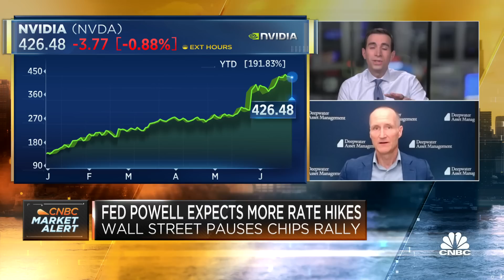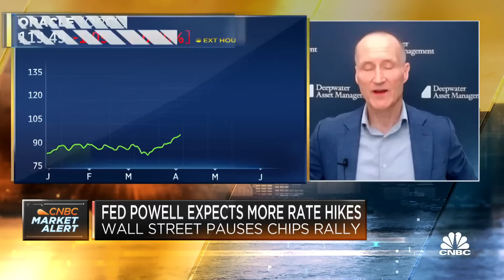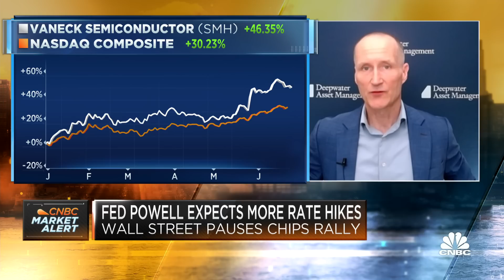I think we are going to get a pullback in tech, says Deepwater Asset’s Gene Munster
Gene Munster, Deepwater Asset Management managing partner, joins 'Squawk Box' to discuss the Fed's rate hike campaign, its impact on the chip and tech sector at large, and more.